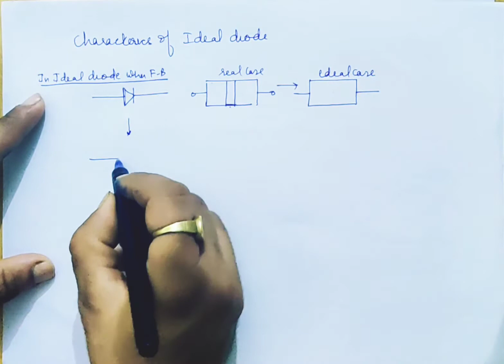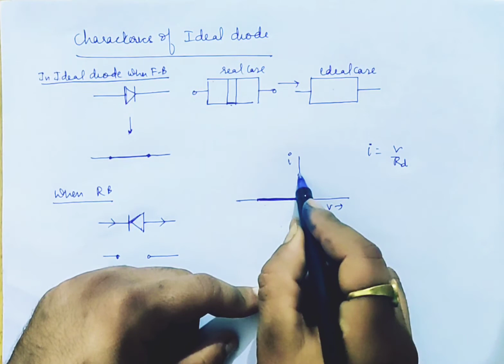characteristics of ideal diode lec 27